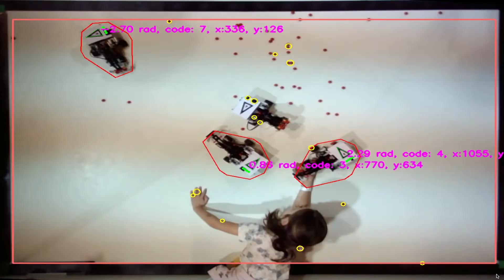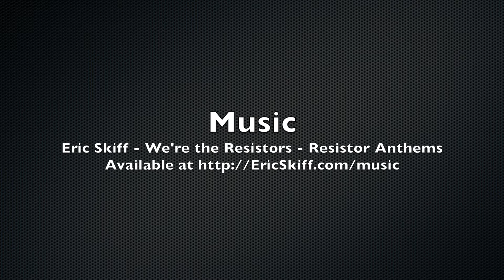EV3 Swarm at LEGO WORLD CPH 2018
Public appearance of our LEGO Robot Swarm. Feeding robots is so much fun! The robots use an optical tracking system to avoid each other and find a depot when their belly is full.